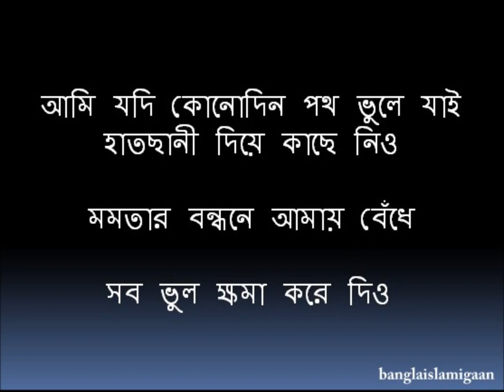আমি যদি কোনদিন পথ ভুলে যাই মমতার বন্ধনে আমায় নিয়ে সব ভুল ক্ষমা করে দিও - ইসলামী গজল ।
আমি যদি কোনদিন পথ ভুলে যাই
হাতছানি দিয়ে কাছে নিও
মমতার বন্ধনে আমায় নিয়ে
সব ভুল ক্ষমা করে দিও

- ইসলামী গজল ।